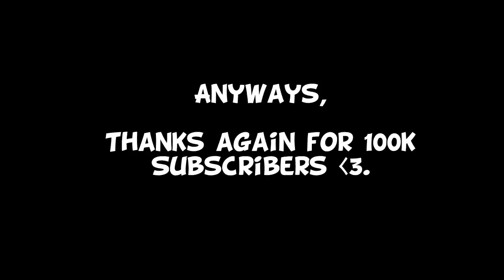If Herobrine Was A Fairy - Minecraft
-In this episode, a weird Fairy turns Herobrine into a fairy! Herobrine is usually a very mean being but after his transformation he suddenly changes completely...

-Actors: johan04,siberite, dark2310,pop42,golbert

*Credits*:
Music and sound effects: